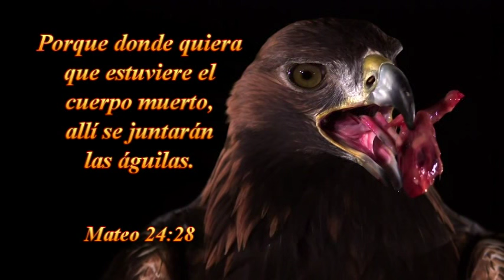DOMINGO 12-06-2016-TAB:LA VOZ DE DIOS DE SANTIAGO DE CHILE